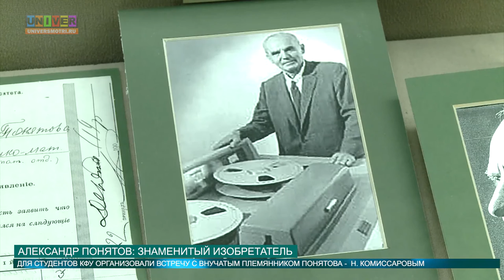Александр Понятов: знаменитый изобретатель от 12.04.2016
Александр Понятов — изобретатель видеомагнитофона и основатель фирмы Ампекс начинал свой путь именно с Казанского университета. В Музее истории состоялась лекция внучатого племянника Понятова и документального фильма «Русский триумф на чужбине». Подробнее расскажет Адиля Валеева.